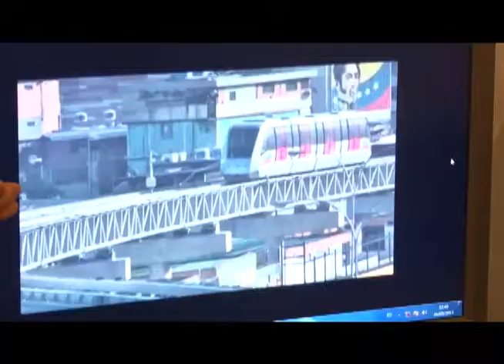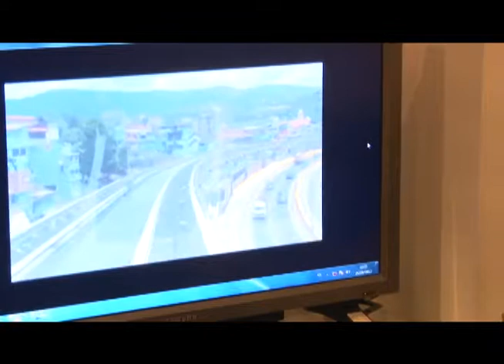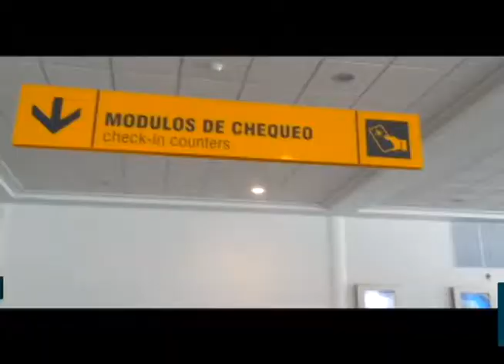CG TELEFERICO 03JULIO